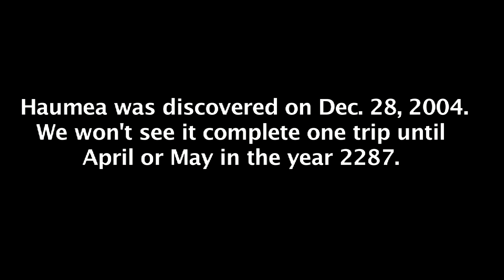12:7 Polyrhythm (Neptune : Haumea orbit)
Brief explanation/demo a 12:7 polyrhythm, which is the ratio of the orbits of Neptune and dwarf planet Haumea. I'm aware that I'm really geeking out, here. I'm developing it into a musical piece as of the episodes of my upcoming weekly loopstation video series. Episode 1 is going to feature the cool chugging rhythmic sound created by scientists moving individual atoms using a two-ton scanning tunneling microscope. Yay.